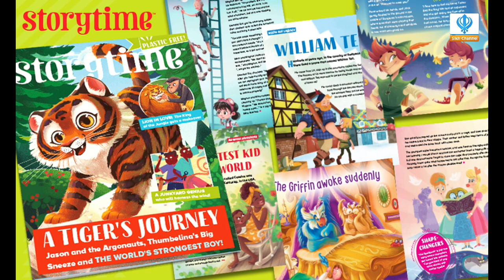Positive Minds - Jag Singh | Guest Lulu Skantze | S3 E6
In this episode of 'Positive Minds' I spoke to Lulu Skantze who is the Art Director, Publisher and Editorial Director for the internet magazine for parents, teachers and children 'Storytime' . Lulu speaks about her amazing motivational story and journey.

Join Jag Singh on Positive Minds every Wednesday 22:00 for constant inspiration and motivation!
The Sikh Channel - SKY TV Channel 768 or watch live

eBook: UNBREAKABLE: PART ONE
By Jag Singh

TV/Radio Host Training
Ethnic and Diversity Seminars
Guest Speaker – Jag Singh
Motivational Seminars